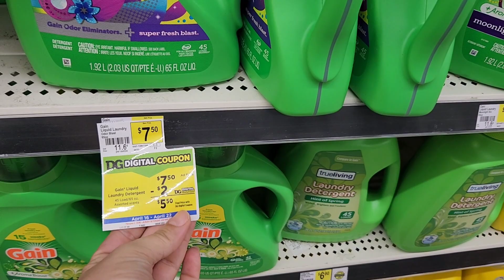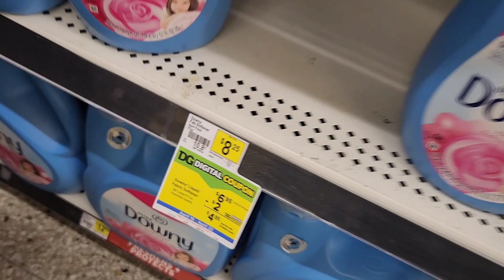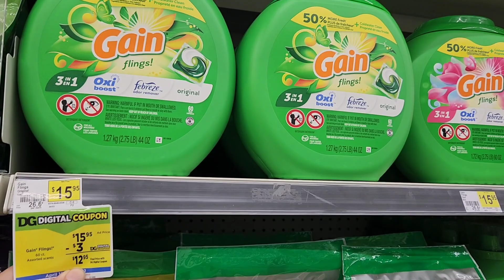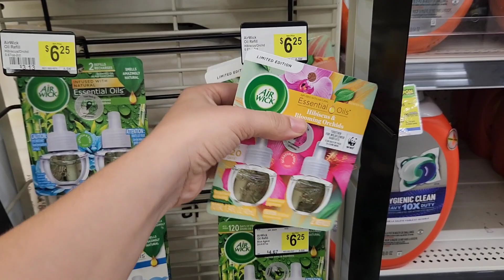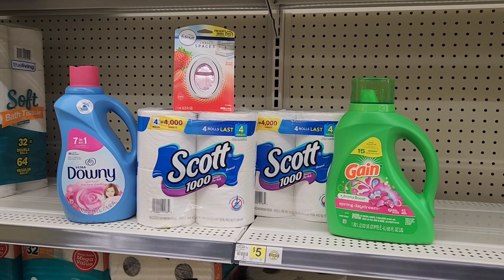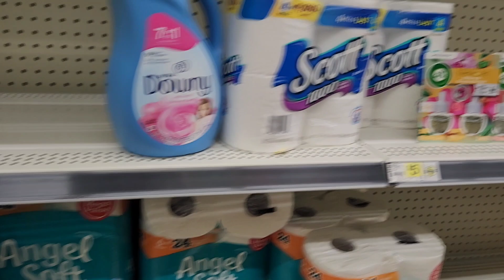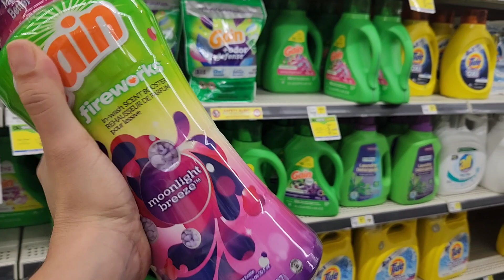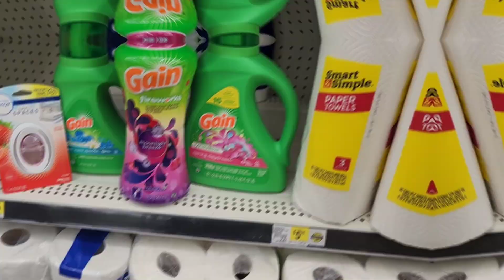🔥🚨 IDEAS DE COMPRAS EN DOLLAR GENERAL 🔥 🚨